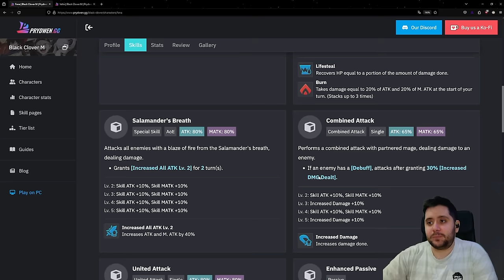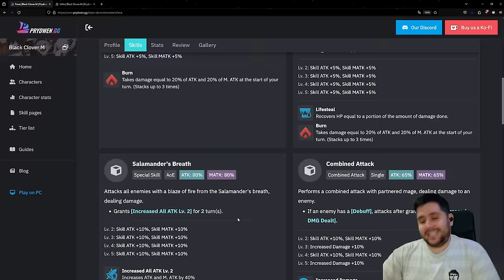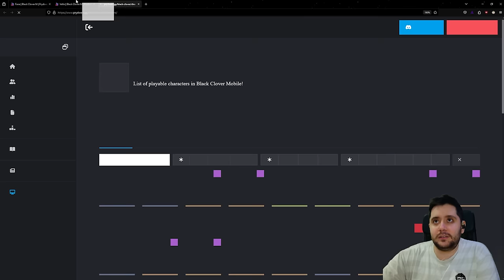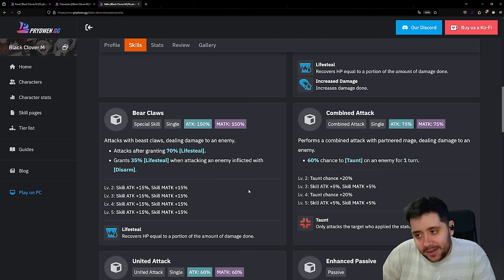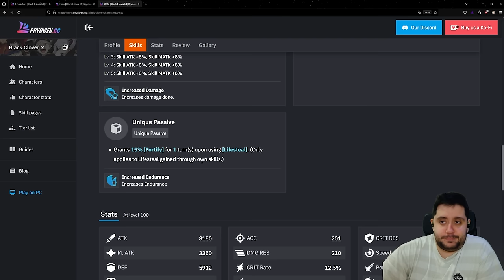TIRAR O NO FANA & VETTO | BLACK CLOVER MOBILE